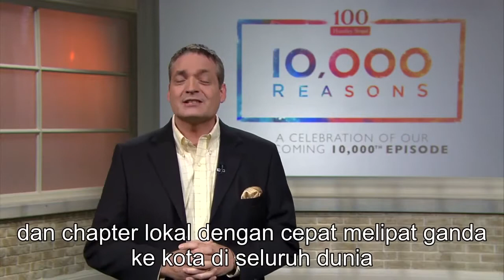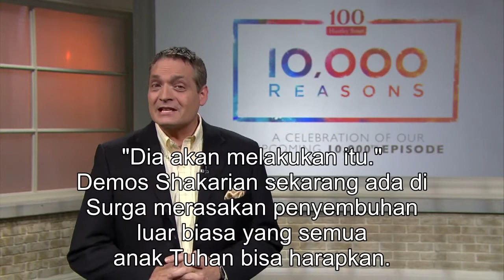Flash Back - Demos shakarian